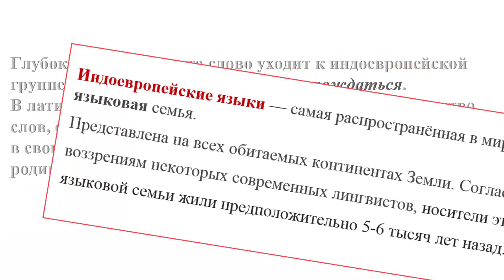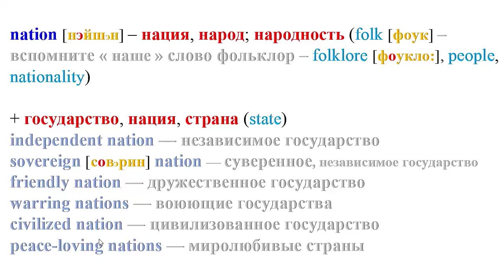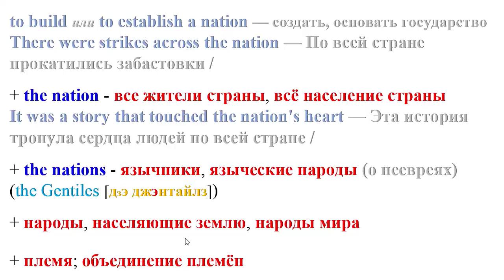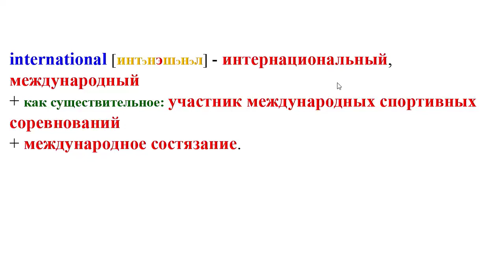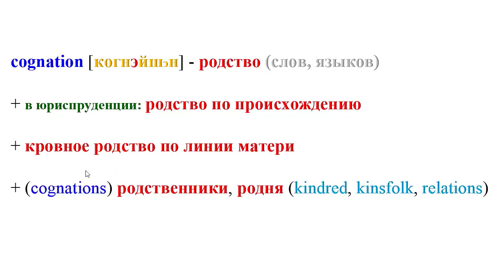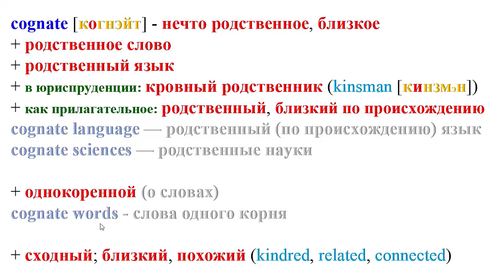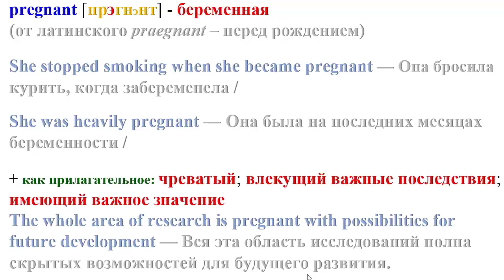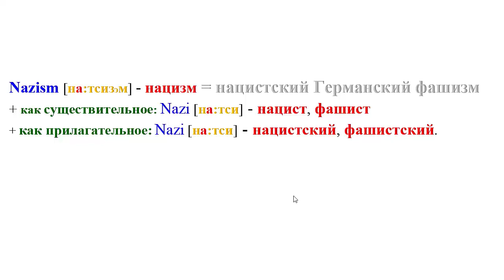Как я учу английские слова. Нация - nation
Вы, наверное, будете удивлены, узнав что nation и pregnant – однокоренные слова. А объединяет их старый индоевропейский корень gnê – плодиться, рождаться, от которого произошло множество слов во многих языках.
Буду Вам очень благодарен, если оставите несколько слов в комментариях.